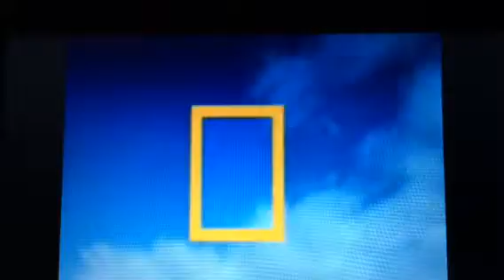Really Wild Animals - Hanging with the Primates - Pt.2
for Avery